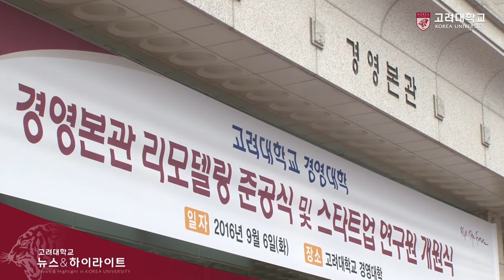[고려대학교 Korea University] 경영본관 리모델링 준공식 및 스타트업 연구원 개원식 Video Clip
경영본관 리모델링 준공식 및 스타트업 연구원 개원식

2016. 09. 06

고려대학교 경영대학